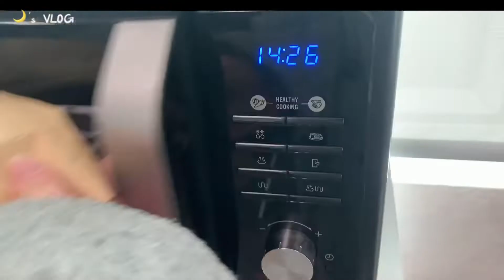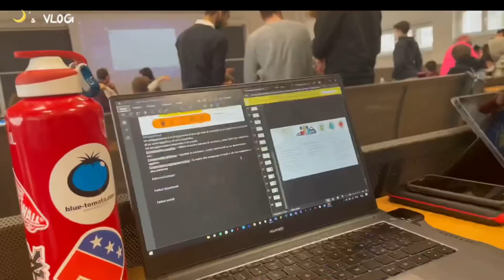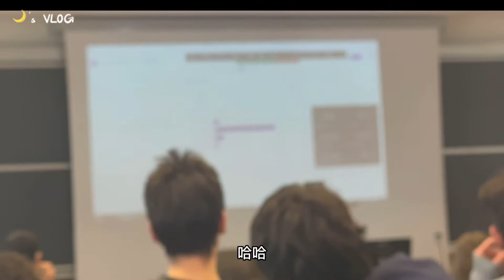Luna｜vlog#54｜uni vlog｜机智的大学生活ep.16｜米兰大学生的一天｜分享蛋挞｜学习上课自习